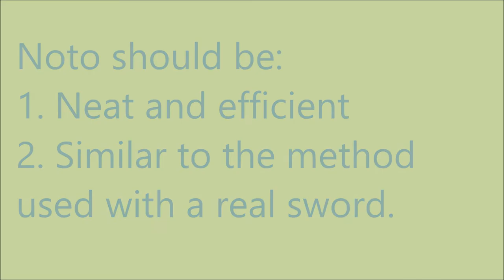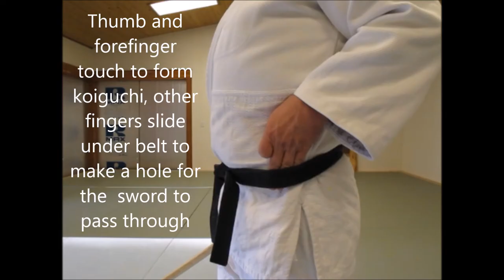Kime no kata: How to put you sword back in your belt (noto)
A neat and efficient way to put your sword back in your belt at the end of kime no kata